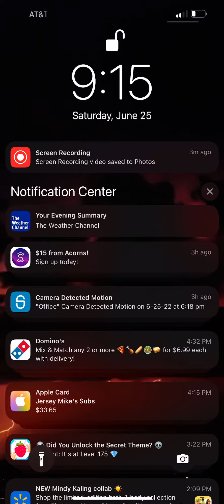Trying to win￼